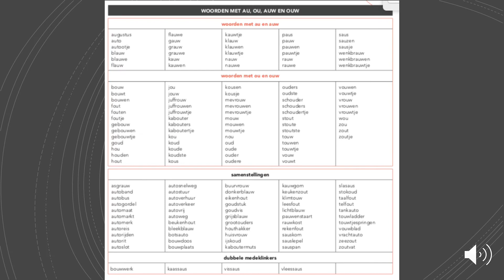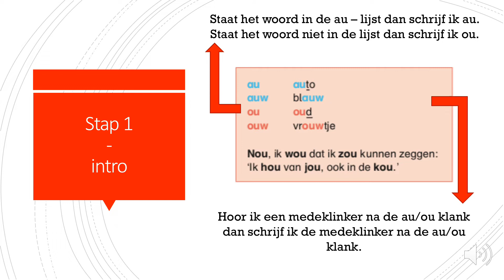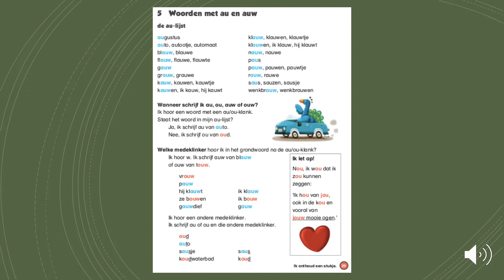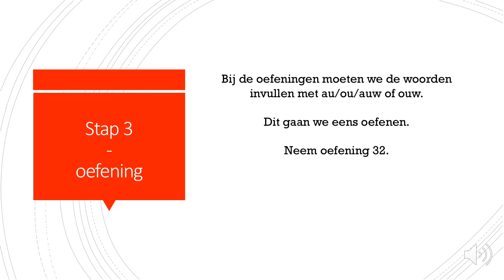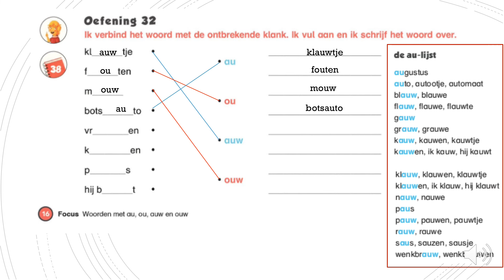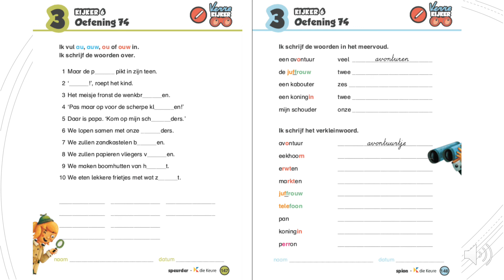3SKijker6Les16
Wat heb je nodig bij deze les?
- werkboek spelling kijker 6
- loepje
- kladblad
- afdekkaart
- pen en potlood
- rood en groen kleurpotlood